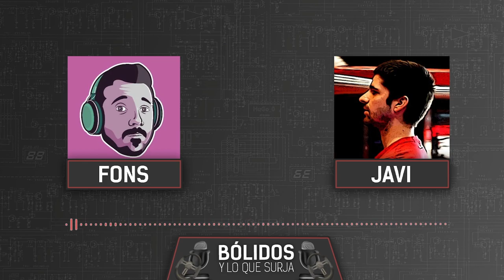POST-CANADÁ, GP DE MADRID Y MÁS | BÓLIDOS Y LO QUE SURJA #79